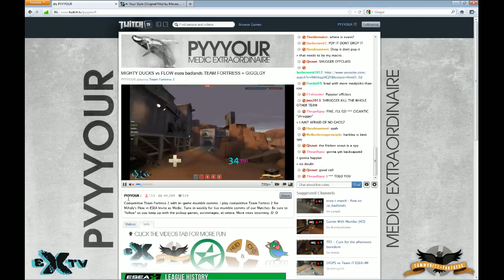6v6 TF2: Flow vs Ducks - Badlands - Pyyyour POV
ESEA Invite Season 11 Week 7